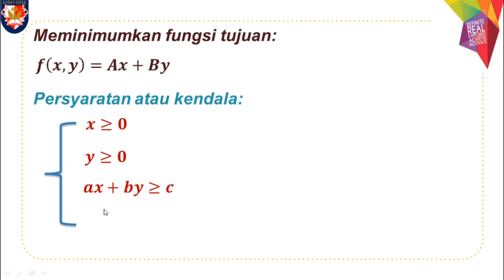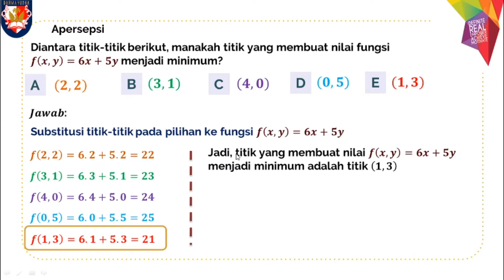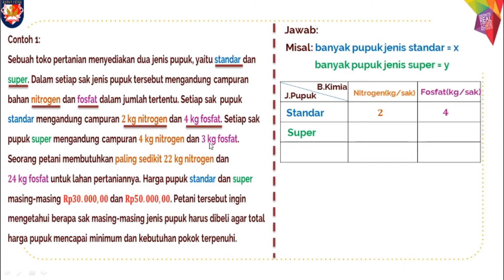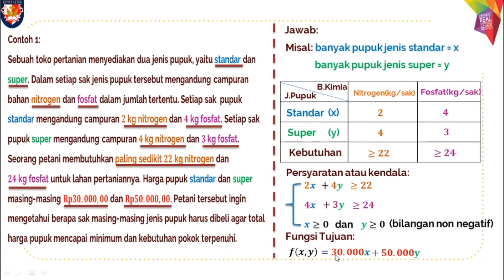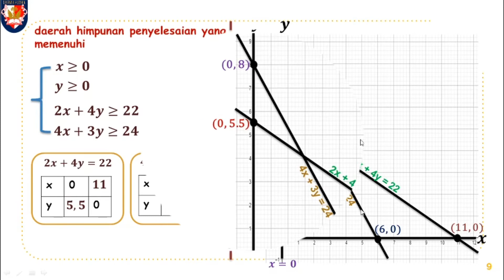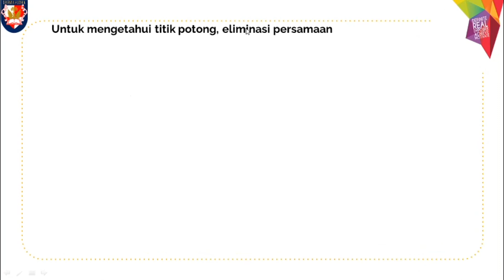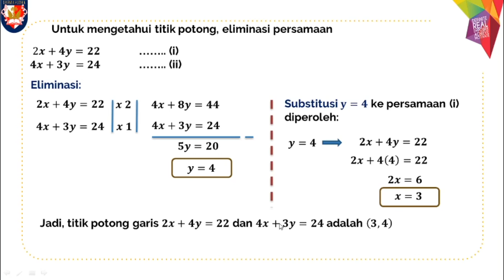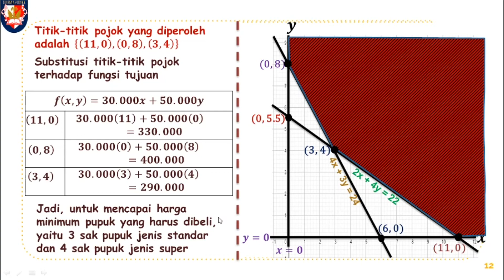Program Linear Part 8 Masalah Optimasi Nilai Minimum